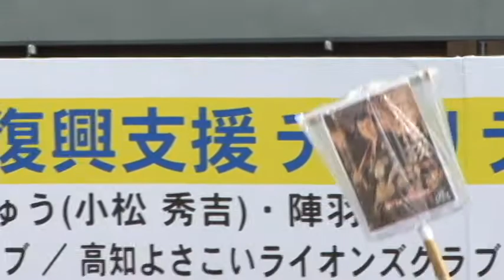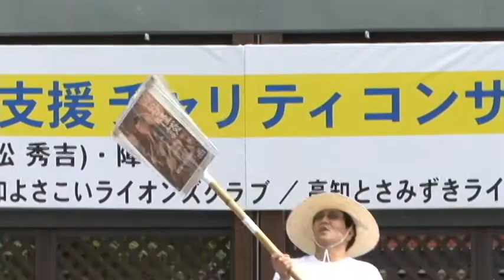第２回チャリティコンサート 豆電球・疋田ありさ 「おらんく祭り」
第２回東日本大震災復興支援チャリティコンサートが、2012年6月17日　高知市中央公園で開かれ「陣羽織」　「豆電球」　「堀内佳」　が出演しました。